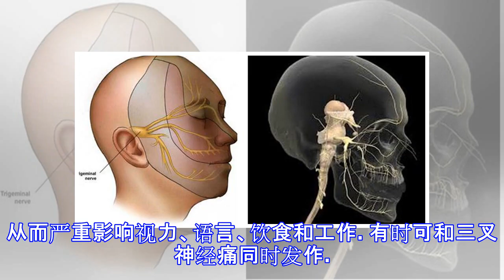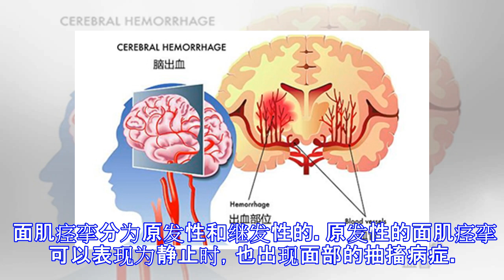【疾病科普】临床中如何正确认识面肌痉挛的类型？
原标题：【疾病科普】临床中如何正确认识面肌痉挛的类型？ 对于面肌痉挛，是一种中枢神经系统障碍导致的面部神经系统疾病。面肌痉挛患者，连最起码的挤眉弄眼都不会做。面无表情，实在是让人心疼。面肌痉挛，一般起病多从眼轮匝肌开始，然后涉及整个面部。 面肌痉挛还有一个医学的名称叫做面肌抽搐，呈现一侧或者双侧病变，面肌痉挛(HemifacialSpasm，HFS)又称面肌抽搐，即面部一侧抽搐(个别人出现双侧痉挛)，为一种半侧面部不自主抽搐的病症，抽搐呈阵发性且不规则，程度不等，可因疲倦、精神紧张及自主运动等而加重。起病多从眼轮匝肌开始，然后涉及整个面部。 面肌痉挛可以表现为原发性的，也可以是继发性的。面肌痉挛可以分为两种，一种是原发型面肌痉挛，一种是面瘫后遗症产生的面肌痉挛。两种类型可以从症状表现上区分出来。原发型的面肌痉挛，在静止状态下也可发生，痉挛数分钟后缓解，不受控制;面瘫后遗症产生的面肌痉挛，只在做眨眼、抬眉等动作产生。 面肌痉挛的发作受到情绪，睡眠，饮食等方面的影响。面肌痉挛指面神经所支配的肌肉发作性无痛性阵挛性收缩，常始于眼轮匝肌随即波及到口轮匝肌，几个月至几年内逐渐加重。严重者整个面肌及同侧颈阔肌均可发生痉挛，眼轮匝肌严重痉挛时使眼睛不能睁开。安静时减轻，情绪紧张、疲劳激动时加重，睡眠时消失。面肌痉挛表现为电击样、抽搐发作，有间歇期，自己不能控制。发作时，病人半侧面肌强劲地、阵发性...